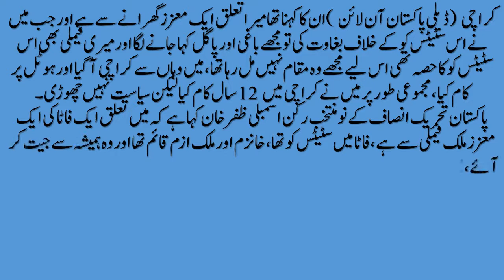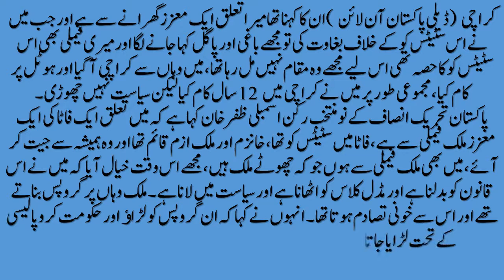Who Is PTI Gul Zafar Khan Chaiwala MNA How He Turns Out to be a millionaire